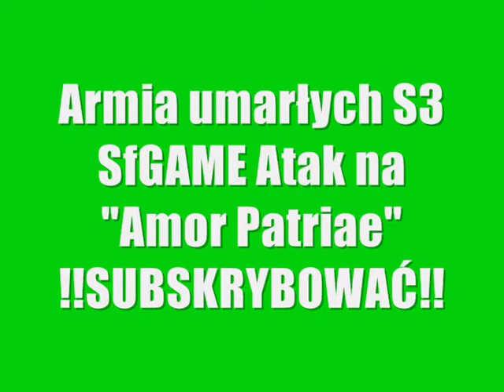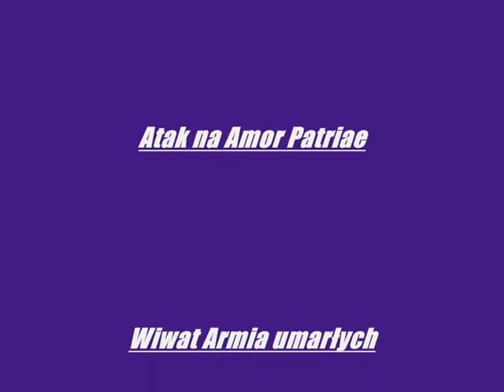Armia umarłych S3 SFGAME "Atak na Amor Patriae"